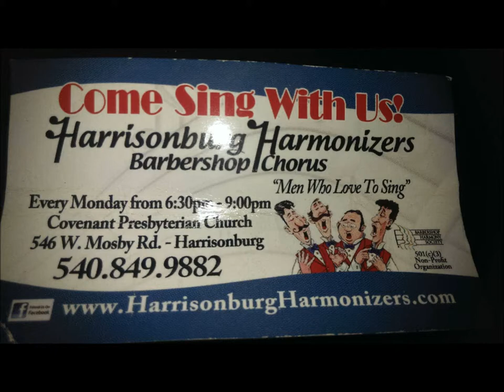The Harmonizers visit Endless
In this video watch the Harrisonburg Harmonizers sing in the Endless Caverns gift shop.